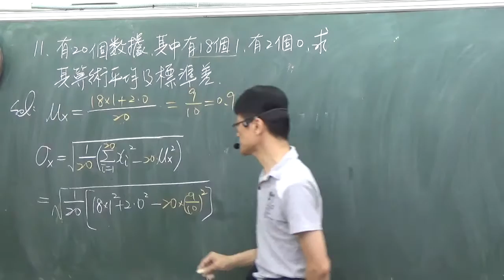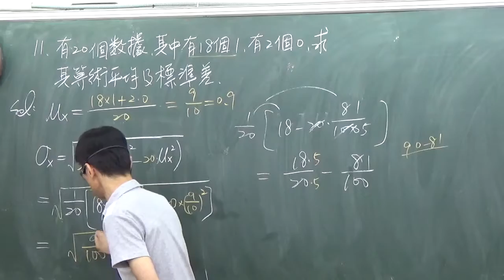B2---4--1----平時考卷題目11----有20個數據有18個1有2個0求其標準差